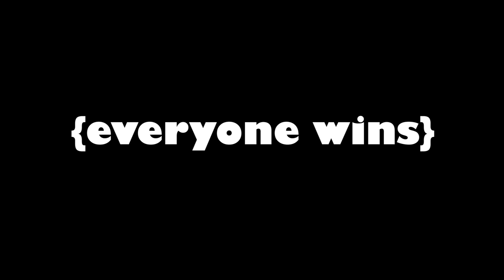MEET THE DUO FROM HELL… GODSKIN DUO GONNA MAKE ME BREAK SOMETHING | Elden Ring - Part 13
First Time playing a souls game SO WE HAVE A SKILL ISSUE. JOIN ME ON MY JOURNNEY TO BECOMING ELDEN LORD... In this epic action RPG from FromSoftware, journey through a vast, interconnected world filled with rich lore, challenging foes, and breathtaking landscapes. Explore the mysterious realms of Elden Ring, where you’ll face formidable bosses, uncover hidden secrets, and forge your own path to become the Elden Lord.